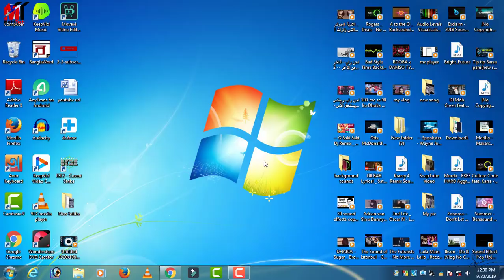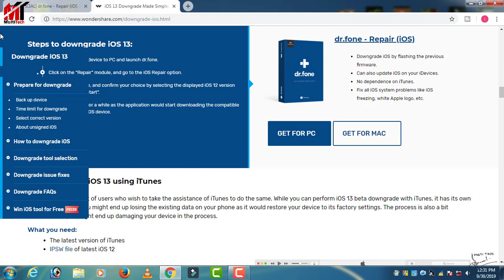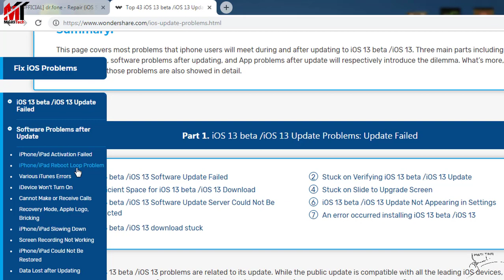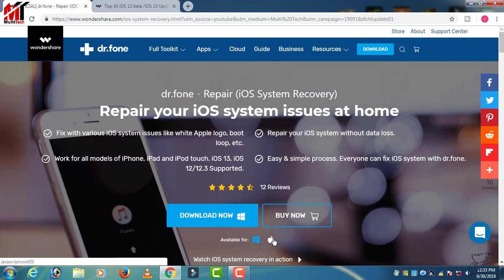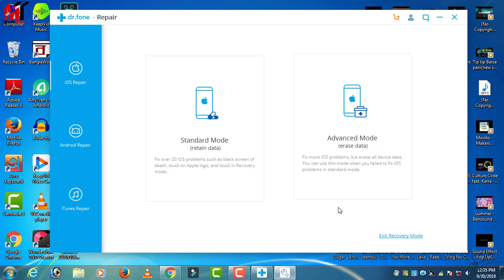Top 43 iOS 12.4/iOS 13 Update Problem & Fixes.🔥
►Find out the complete guide to fix iOS 12.4/iOS 13 beta problems smoothly

Top 43 iOS 13 beta /iOS 13 Update Problems & Fixes

Find out here the complete guide to fix iOS 13/iOS 13 beta problems smoothly, and download the best iOS fixing tool to bring iOS to normal state without losing data.

►MY GEARS:

Mini Tripod